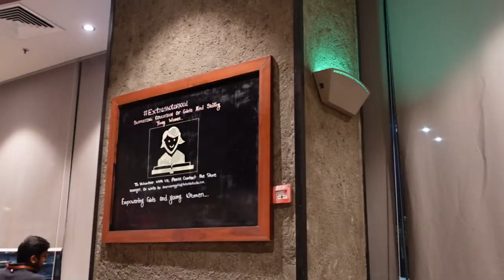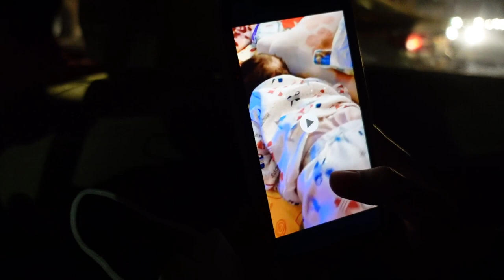EPISODE 2 BIRTHDAY BASH (re-upload)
Warning : High level volume, please do not listen at high volume levels for long periods.
It was Rohit's birthday, and we thought we'd film something for memories' sake of us and the family having a great time together. Oh, and Rohit's a great guy, a great husband to Monica and a wonderful brother. Happy birthday Rohit. Have a blessed year. God Bless.
Camera - sony ZV-1
If you enjoy our content -

Love,
Michael & Grace x